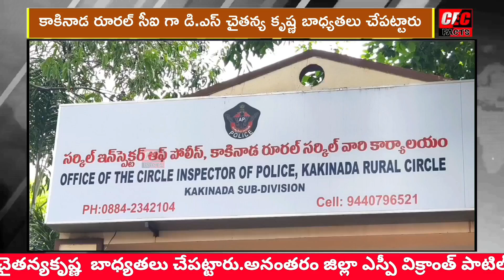కాకినాడ రూరల్ సర్కిల్ సిఐ గా డి.ఎస్ చైతన్యకృష్ణ బాధ్యతలు స్వీకరణ || kakinada rural